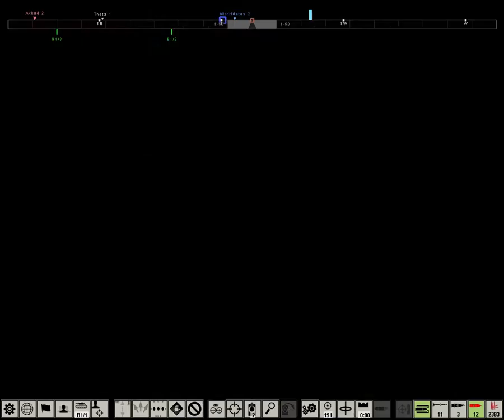SABOW T62 Shooting (test for fun)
SABOW T62 Shooting against Patton, Chieftain and M113 for fun.